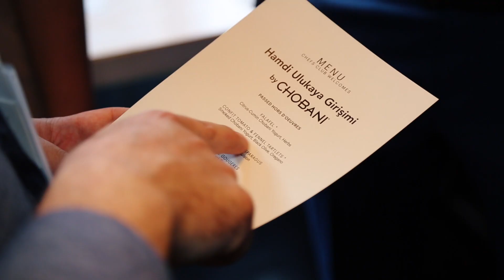HUG katılımcı ve mentorları Hoş Geldiniz resepsiyonunda buluştu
Hamdi Ulukaya Girişimi katılımcı ve mentorları 4. gün akşamında Hamdi Ulukaya ev sahipliğinde düzenlenen Hoş Geldiniz resepsiyonunda buluştu. New York'un ünlü restaurantlarından Chef's Club'taki resepsiyon, mini bir konserle sona erdi...